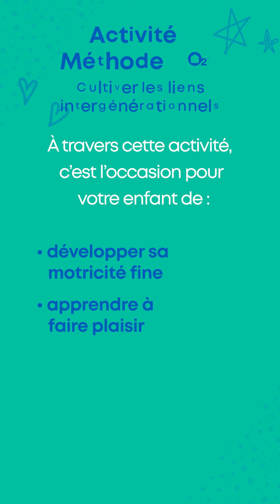Fabriquez un vide-poche en pâte à sel avec vos enfants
🎨 Tutoriel créatif : Fabriquez un joli vide-poche en pâte à sel avec vos enfants !

Découvrez dans cette vidéo une activité manuelle amusante et facile pour occuper vos enfants tout en stimulant leur créativité. Apprenez étape par étape à réaliser un vide-poche personnalisé en pâte à sel, parfait pour ranger les petits objets du quotidien !

👨‍👩‍👧‍👦 Idéal pour les enfants de 4 à 12 ans (sous supervision parentale)
⏱️ Durée de l'activité : environ 1 heure (+ temps de séchage)

Matériel nécessaire :
◻️​ un saladier
◻️​ un verre
◻️​ de la farine
◻️​ du sel
◻️​ un rouleau à pâtisserie
◻️​ un crayon à papier
◻️​ un couteau à bout rond
◻️​ du papier d'aluminium
◻️​ un pinceau
◻️​ de la peinture

Bienfaits de l'activité :
✅ Développe la motricité fine
✅ Stimule la créativité et l'imagination
✅ Développe le goût d'offrir et de faire plaisir
✅ Renforce la confiance en soi
✅ Encourage l'expression artistique
✅ Initie aux notions de mesure et de proportion

Cette activité manuelle permet à vos enfants d'explorer différentes textures, formes et couleurs tout en créant un objet utile et personnalisé. C'est aussi une excellente occasion de développer leur sens de l'organisation et leur autonomie.

📌 Sur Facebook, à chacun sa page !

bricolage enfant | pâte à sel | vide-poche DIY | activité manuelle | loisirs créatifs | modelage enfant | décoration chambre